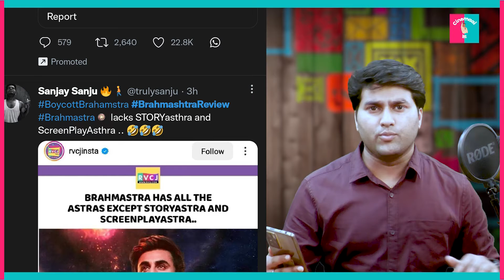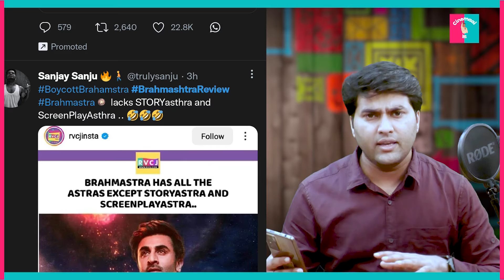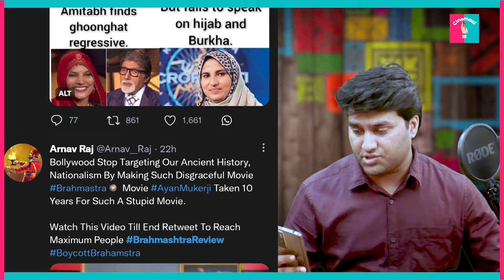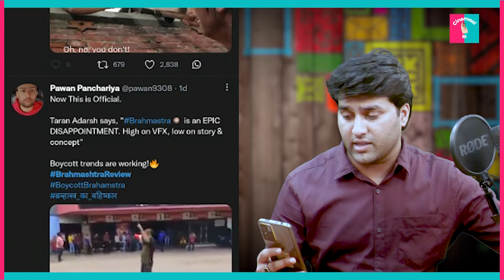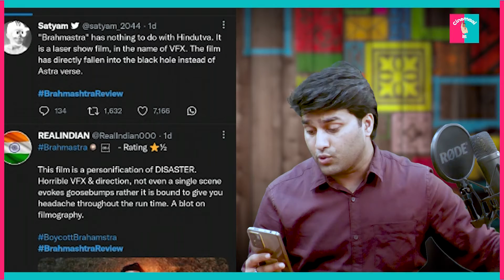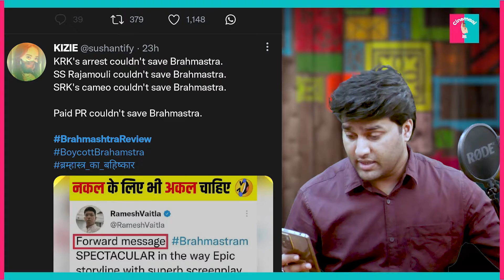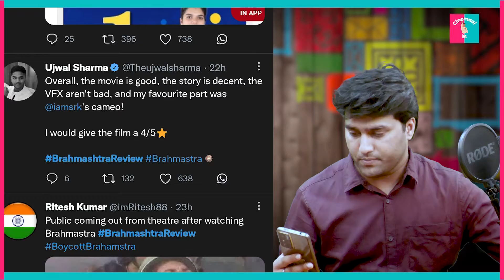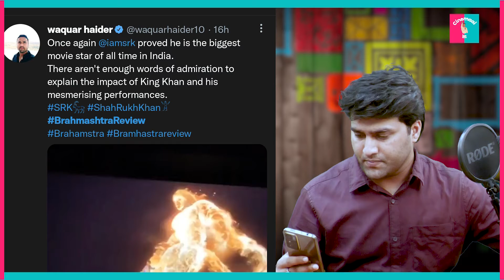रिलीज के एक दिन में Brahmastra का हुआ ऐसा हाल | Ranbir | Alia | Amitabh | Nagarjuna | Shahrukh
In 24 hours of the release of Brahmastra, people have said so much about Brahmastra that, now the producers and Ayan Mukerji are unable to understand where they went wrong, after watching this video, you will understand that what people are like. What are you saying..

बृह्मास्त्र की रिलीज के २४ धंटे में बृह्मास्त्र को लेकर लोगों ने इतना कुछ कह दिया कि, अब प्रोड्यूसर और अयान मुखर्जी समझ ही नहीं पा रहे हैं कि आखिर इनसे गलती कहां पर हो गयी, इस वीडियो को देखिये तो आप समझेंगे कि लोग आखिर ऐसा क्या क्या कह रहे हैं..